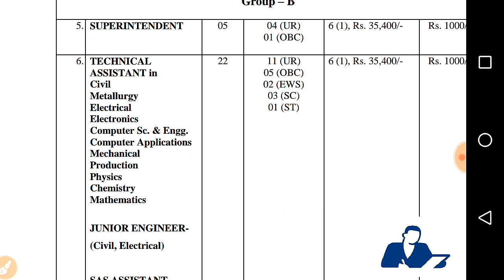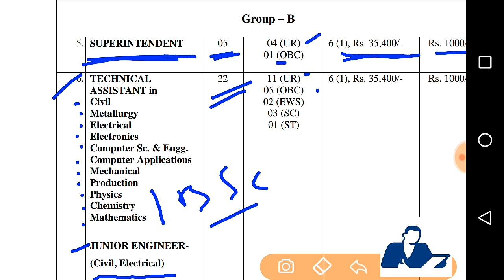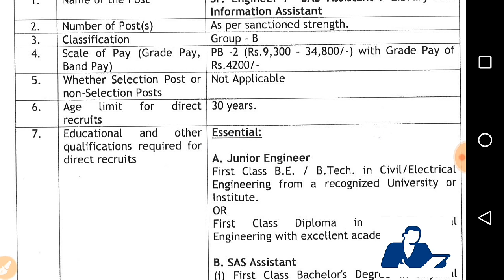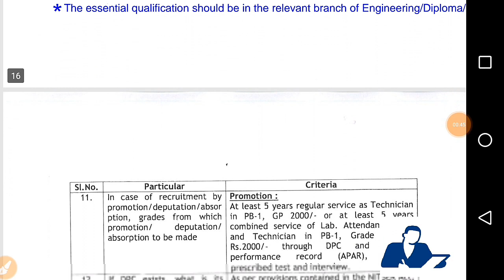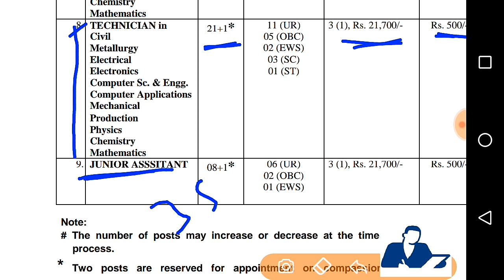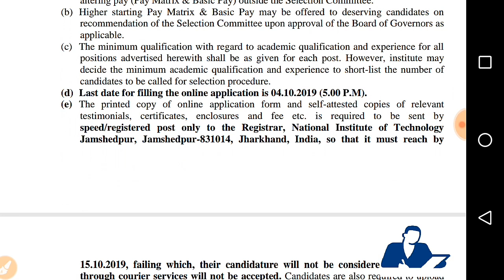NIT -Jamshedpur Recruitment - For Fresher Junior Engineer// Technical assistant // Technicians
Apply online

DMRC jobs